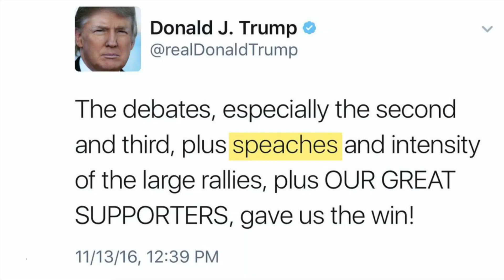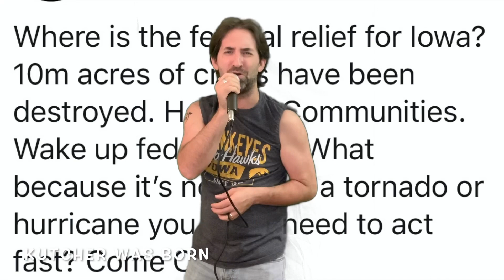Parodies for Charities: “Iowa’s More Than Corn"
This is a song parody of “Every Rose Has Its Thorn” by Poison.

In my PARODIES FOR CHARITIES series I create videos to hopefully bring some awareness, levity, and donations to worthy causes fighting the good fight.  For this video, I am raising money for The United Way of East Central Iowa, to help in their efforts to rebuild after the horrible storm that hit them last week.  I post new parodies about every other week.

Take care and thank you for checking out my channel!